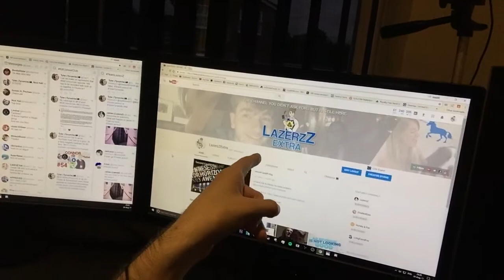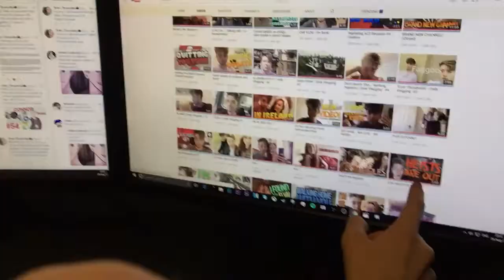Channel Revamp! + Uncharted: The Lost Legacy & Sonic Mania